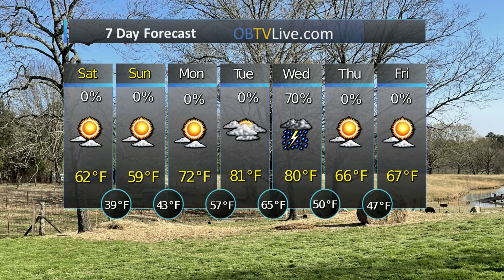CrossPointe Church Mar 26 2022